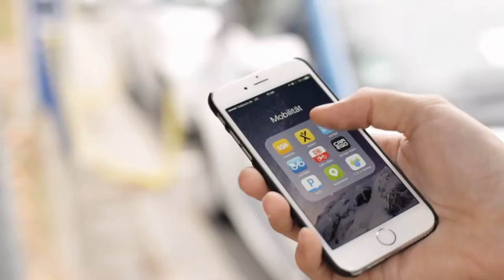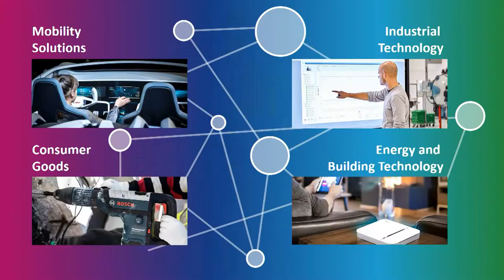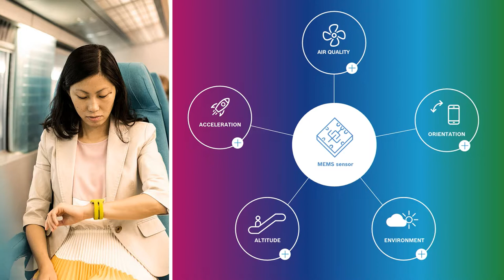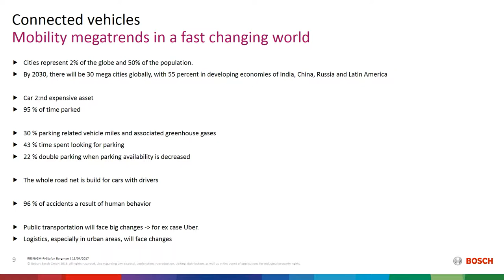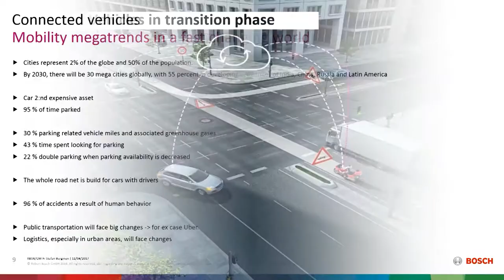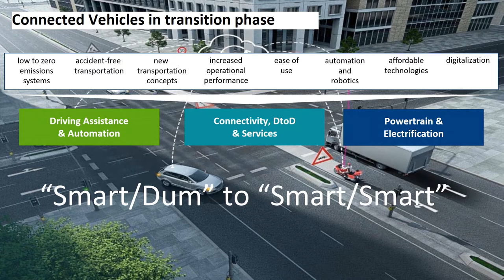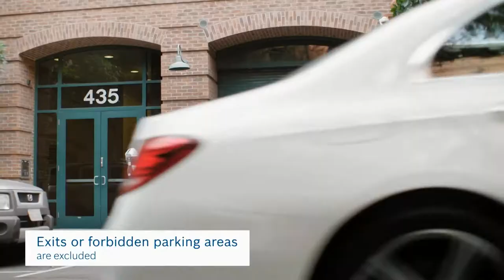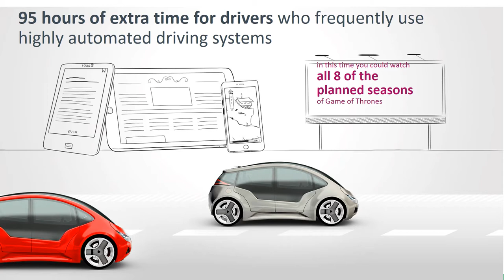Internet of Things 2017 / Stefan Bergman / Robert Bosch